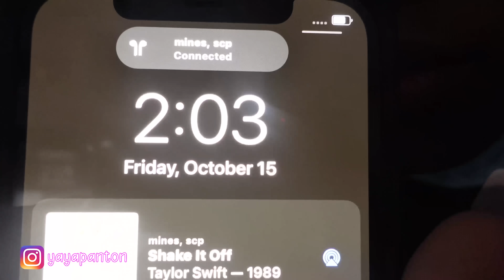I Flew To Florida And Surprised My Best Friends They Had No Idea